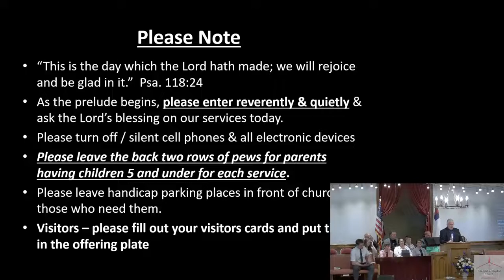The Emerald of Heaven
Brother Wade Prime